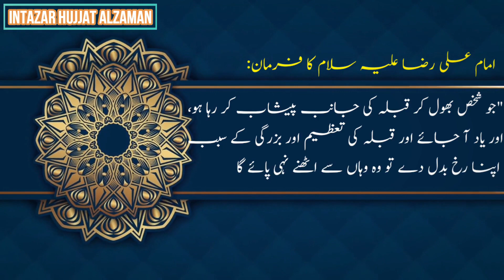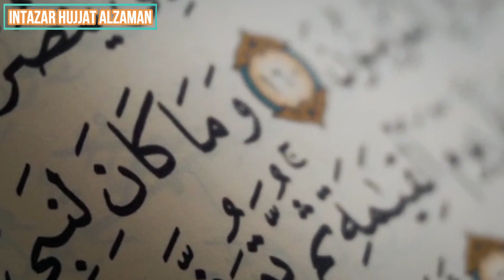Kiraman Katabeen|Imam Jafar Sadiq ka Waqia|Hadees Masomeen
Kiraman Katabeen
,Imam Jafar Sadiq ka Waqia,
Hadees Masomeen,
imam jafar sadiq status,
imam jafar sadiq ka bayan,
imam jafar sadiq manqabat,
imam jafar sadiq ki niyaz,
imam jafar sadiq and science,
 imam mahdi is sooner than you think,
imam mahdi as ka zahoor 2025,
imam mehdi ka zahoor kab aur kahan hoga,
army of imam mahdi is coming,
the army of imam mahdi is coming
imam mehdi ka zahoor shia,
imam mahdi ka zahoor 2024,
imam mahdi ka zahoor by dr israr,
imam mehdi ka zahoor kab hoga,
imam mehdi ka zahoor kab aur kaise hoga,
imam mehdi ka zahoor ki nishaniyan shia,
imam mehdi ka zahoor ho chuka hai,
imam zamana ki dua,
imam mahdi ka zahoor 2025,
imam mehdi,
imam mahdi ka zahoor kab hoga,
zahoor e imam mahdi,
zahoor e mahdi,
Imam Mahdi as ki sawari kya hai?,
Imam Mahdi as in Hadees,
imam mehdi kon hain,
imam mehdi ka dawa,
imam mehdi ki amad,
imam mehdi urdu,
imam mehdi ka zahoor ki nishaniyan,
imam mahdi coming,
Imam Mahdi as ki karamat,
امام مہدی کے ظہور کی علامات
حضرت امام مہدی کون
امام مہدی کا ظہور